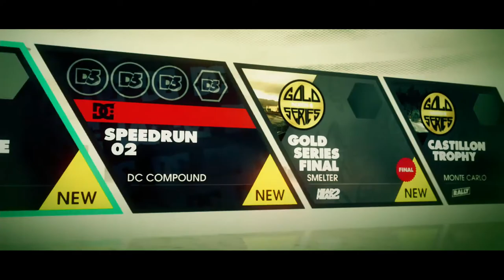Dirt 3 Walkthrough - Episode 13